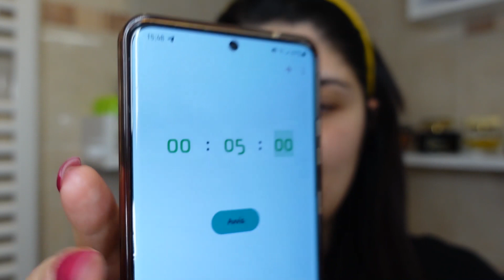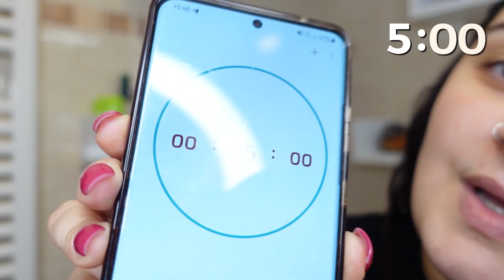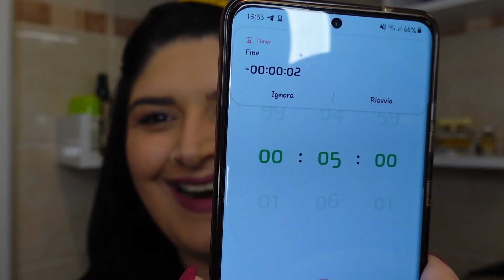CHALLENGE MAKE UP 💄💋 Mi trucco in 5 minuti! ⏲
Nel video di oggi, vi propongo una challenge ... Obiettivo? Truccarsi in 5 minuti!
Uniche regole: truccare almeno base, occhi e bocca.. Voi ci proverete?

Fatemi sapere se vi è piaciuto il video, se sono riuscita a strapparvi un sorriso e soprattutto se voi riuscireste a truccarvi in 5 minuti!

Se volete farvi 4 chiacchiere con me, potete trovarmi su Instagram

Ho deciso di taggare le ragazze che come me fanno parte della Young Creators Italia (seguiteli su instagram @young_creators_italia